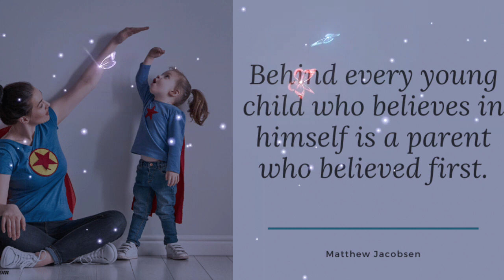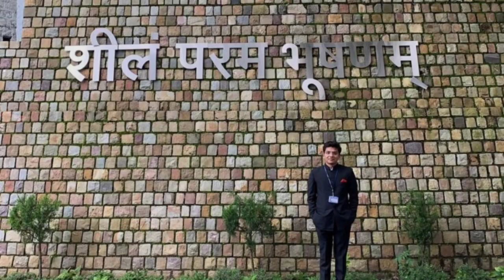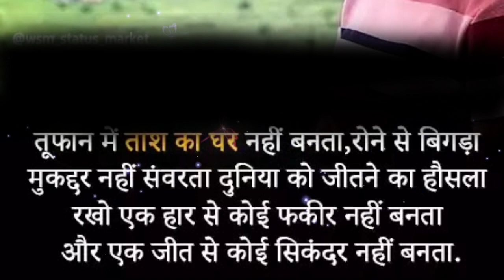This song UPSC Aspirants lbsnaamussoorie बस थोड़ी दूर दिखाई देती है मंजिल अब भरपूर दिखाई देती है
This song UPSC Aspirants lbsnaamussoorie बस थोड़ी दूर दिखाई देती है मंजिल अब भरपूर दिखाई देती है besuccessful highpowermotivation / best motivational video ias officers